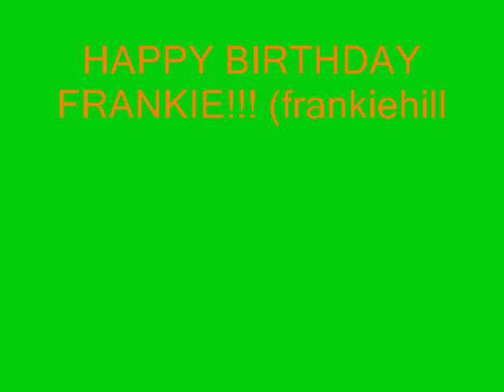Do You Beleve in Magic? Episode 1